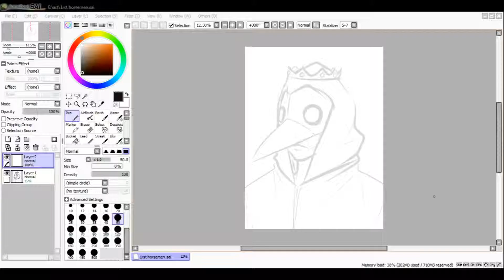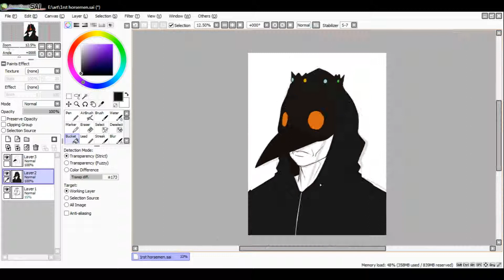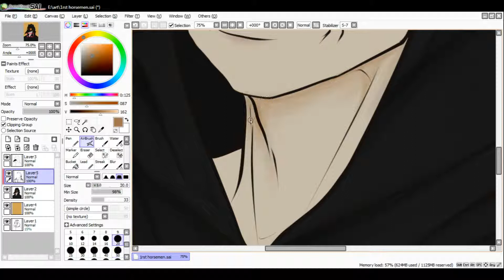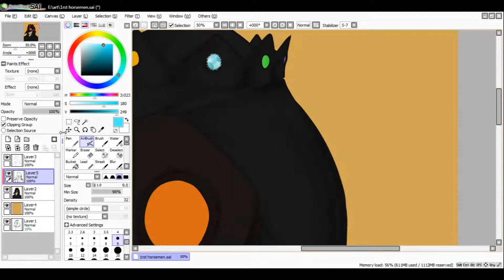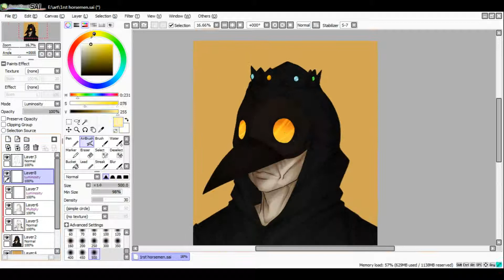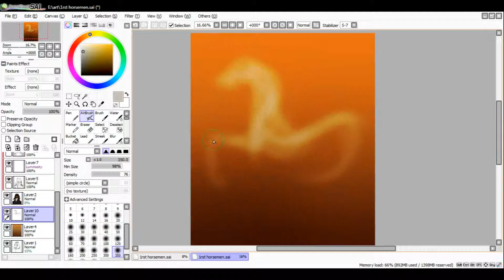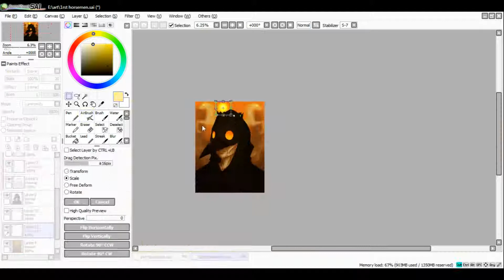the white horse, he rode out as a conqueror bent on conquest [SPEEDPAINT] /songs in description/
songs:
Portal Trip (Asher Fulero)
Midnight (Silent Partner)